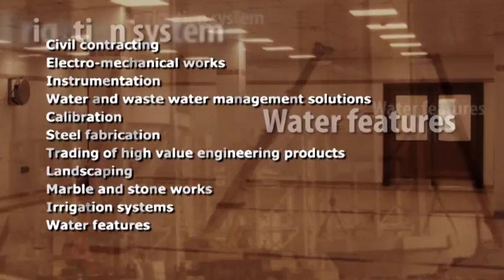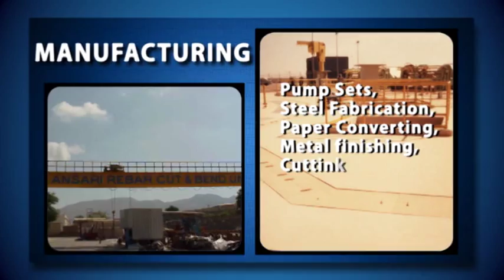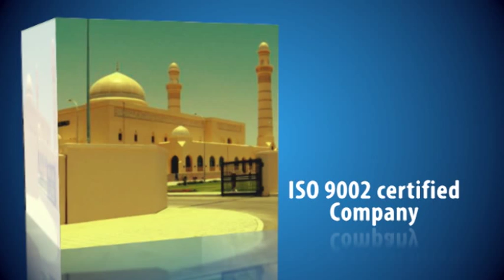Al Ansari Advantage Video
Al Ansari was established in 1975 as trading company. Over the years with timely diversification and various services that fall under the umbrella of construction related activities such as marketing -- high quality building service products, civil construction, Electro-mechanical works, Landscaping & irrigation systems, instrumentation and calibration of construction and oil field equipment, plating of metals, and supply and cut and bend of steel rebars.Al Ansari has evolved into a dynamic and leading group in the Sultanate of Oman. The group also has its subsidiaries in UAE, which is accredited with ISO 9001 certification which is involved in Landscaping and Electromechanical works.

Al Ansari is registered as "Excellent Grade" company with Chamber of commerce and tender board and is also accredited with ISO 9002 certification for construction of quality buildings, Electro-mechanical & Marketing activities, landscaping and irrigation projects and rebar cut and bend.

The company with over 3000 work force in this activity believes in investing into HRD interventions so as to enhance individual's skill and competencies and produce the "Extra ordinary". The company also provides the conducive atmosphere for a number of sports and cultural activities by its employees and their families. Al Ansari Day celebration, Induction program, Employee Involvement scheme, Periodical performance review, Behavioral and Technical training etc. are regular features of Al Ansari Calendar.

In the survey of "2001" carried out by "Business today" Al Ansari has been adjudged the best construction company to work with.